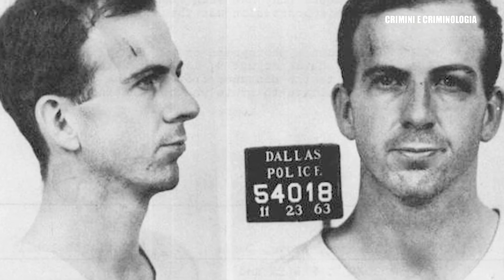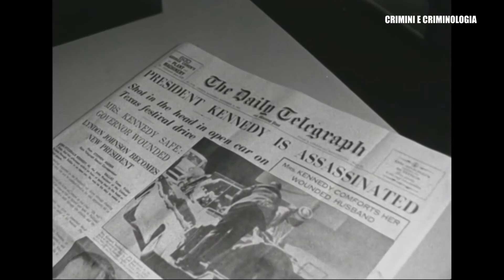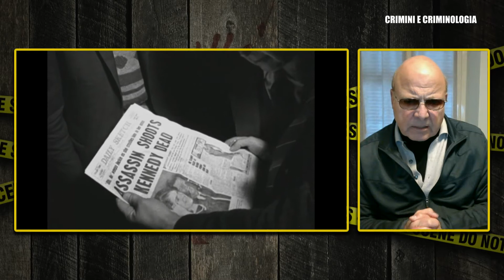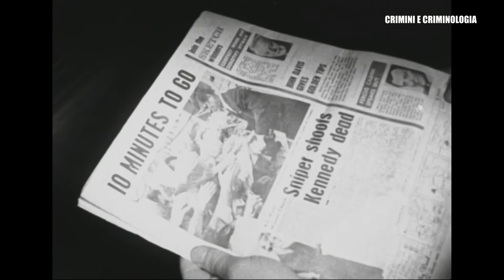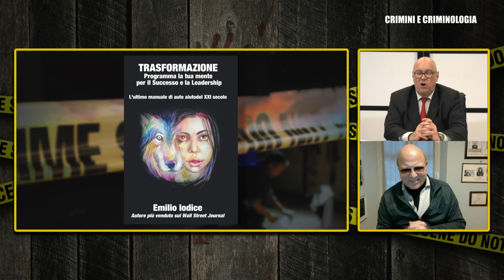L'attentato a Kennedy al microscopio con l'ex consigliere di Nixon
A grande richiesta dei telespettatori di Cusano Italia TV, nuovo approfondimento sui tanti misteri dell'attentato a John Fitzgerald Kennedy avvenuto a Dallas il 22 novembre del 1963. Ospite: il professor Emilio Iodice, ex consigliere diplomatico del presidente americano Richard Nixon.